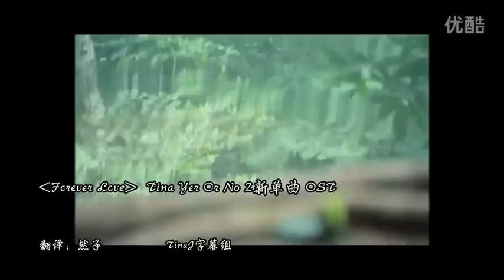中文字幕 Tina Jittaleela - Forever Love (Yes or No 2 OST Chinese Subtitles) MV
By TJB字幕组